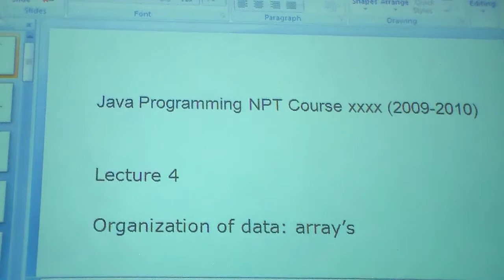Lecture 3 in java part 7- 7